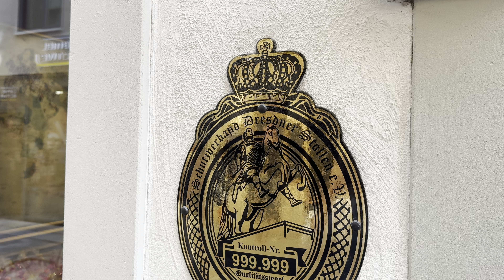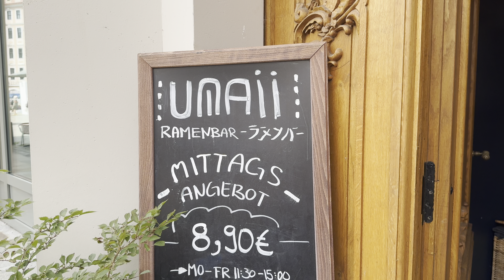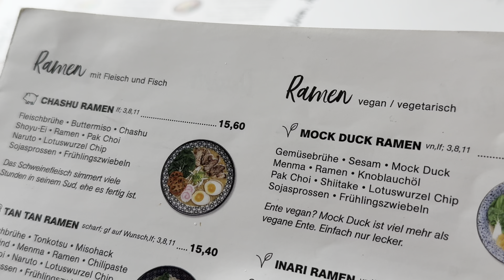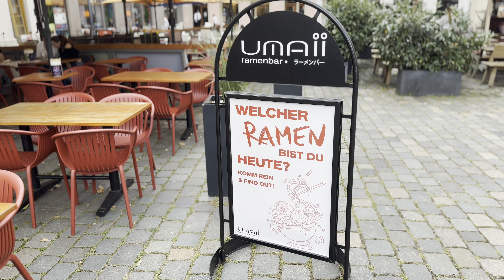超美王宮前吃日本拉麵，爽！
德勒斯登王宮

Taschenberg 2, 01067 Dresden, 德國